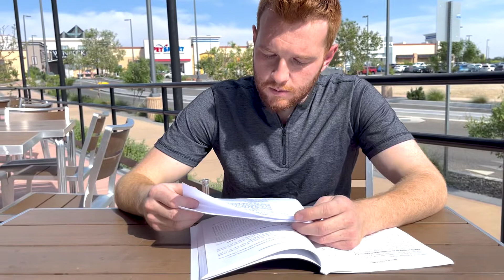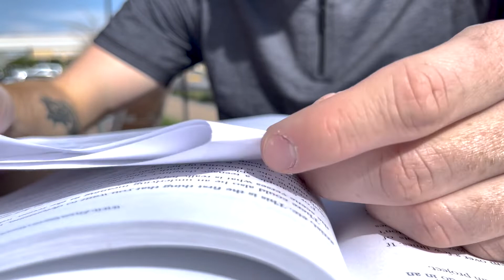The Road to Fame - Ask an Actor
Aspiring Actor, working towards the dream of making it big! Tune in for a quick look at some of the work that goes into the life of an Actor.

Are you an Aspiring Actor? This Documentary highlights that with the work, dedication, passion,  and time, you can do it! You can make it! It all starts with YOU! I hope to see you on set one day!

I will answer and educate you in the right direction the best way I can!